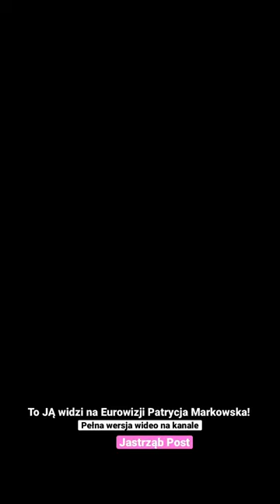To JĄ widzi na Eurowizji Patrycja Markowska!